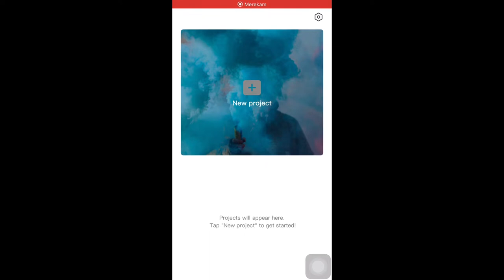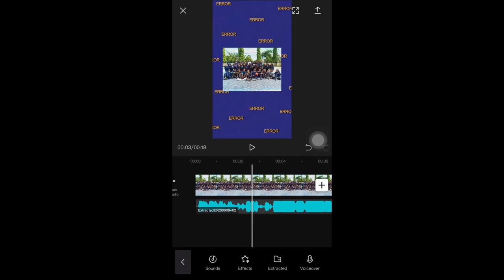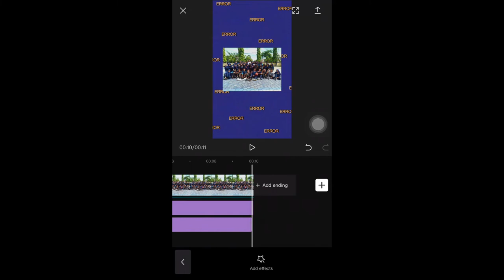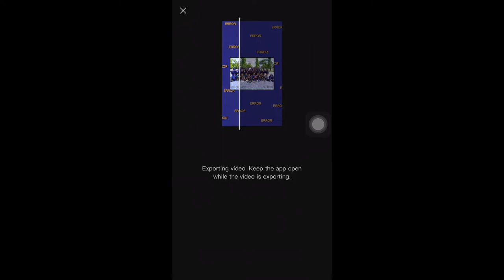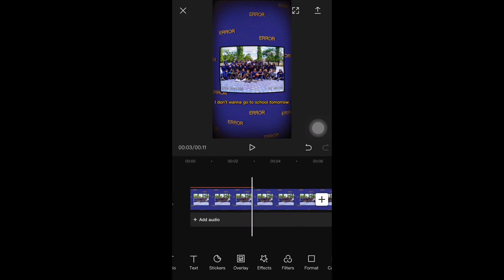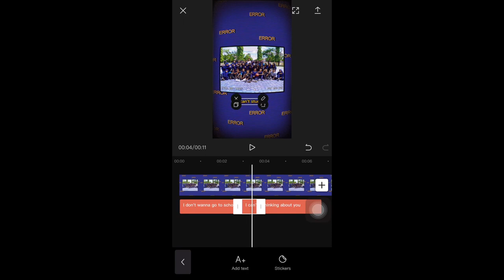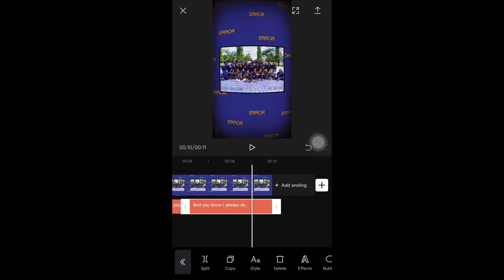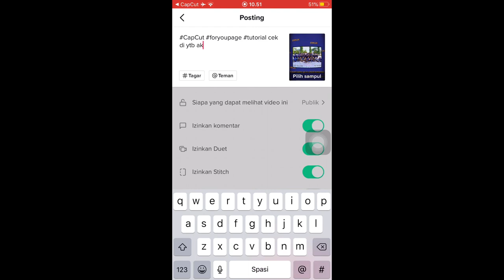TUTORIAL EDIT DI APLIAKSI CAPCUTE VERSI TIKTOK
TUTORIAL CAPCUTE, CARA EDIT VIDEO TIKTOK BACK TO SCHOOL || INDONESIA

Hallo gaiis wellcome
Tutor kali ini TUTORIAL CAPCUTE, CARA EDIT VIDEO TIKTOK BACK TO SCHOOL || INDONESIA

Jadi kalian tonton video ini sampai habis ya biar tidak ketinggalan atau tidak Terlewatkan, jadi Tutorial ini untuk Android dan iPhone

Buat kalian yang belum download aplikasinya silahkan download di sini :
Ios;

JEBOL 3 CARA MENAMBAH FOLLOWERS DI TIKTOK DENGAN CEPAT2020, pengikut tiktok, cara menambah pengikut tiktok, menambah pengikut tik tok, cara memperbanyak pengikut tik tok, cara menambah pengikut tik tok dengan, aplikasi